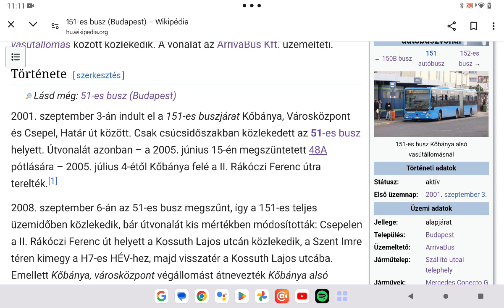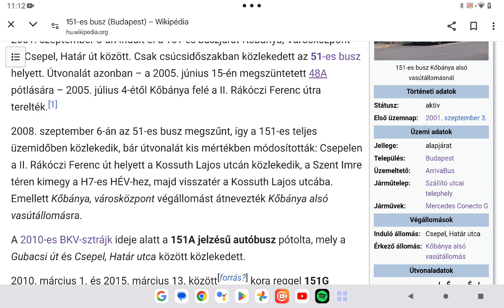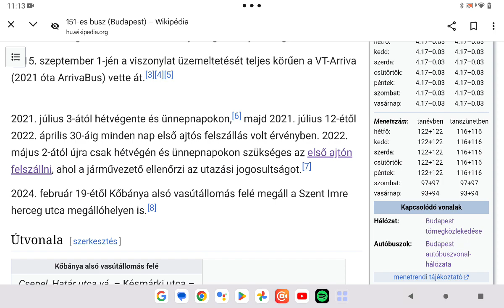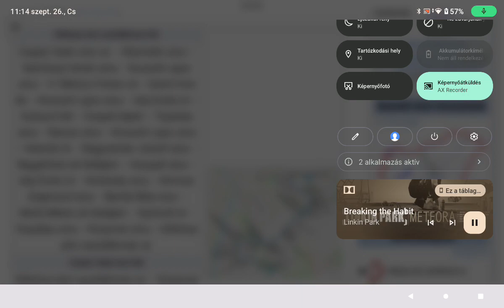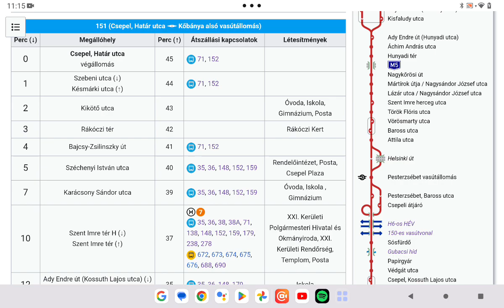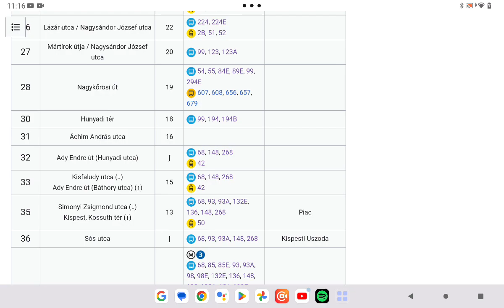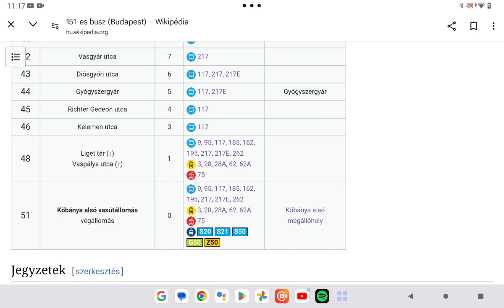Budapest közlekedési hálózata 212. rész 151 es autobuszvonal